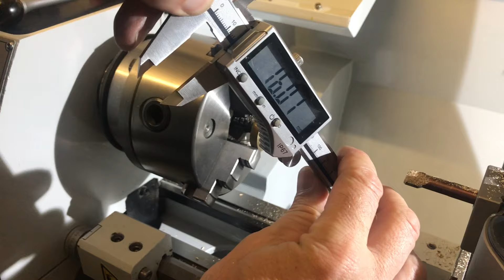Kreisel aus Aluminium und Messing selber bauen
Das Video zeigt, wie auf einer Bernardo Drehmaschine LZ 550 ein Metallkreisel gefertigt werden kann. Der Grundkörper des Kreisels besteht aus Aluminium auf den zur Erhöhung der Schwungmasse ein Ring aus Messing aufgeschrumpft ist. In dieser Version rotiert der Kreisel bereits deutlich über 2 Minuten. Zur weiteren Erhöhung der Rotationszeit wird der Kreisel noch um eine Spitze aus einer Stahlkugel ergänzt.

Zerspanung, Werkzeugmaschinen und mehr ..., Teil 57